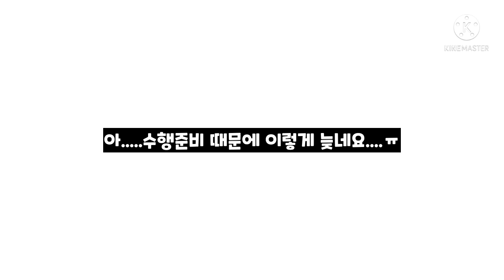스콘이는 골든 리트리버(쿠키런 만화, 내 자쿠)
사실 저는 강아지상 고양이상 다 좋지만 강아지상에 더 좋습니다.
이런 귀엽고 순둥한 골든 리트리버같은 쿠키, 누가 이렇게 이쁘고 귀여우래. 누가 만들었어
.아 나구나.